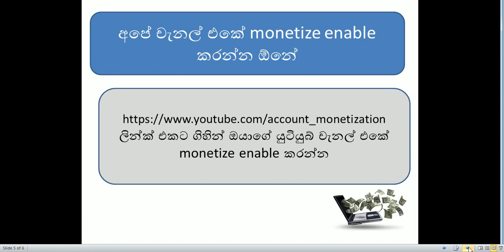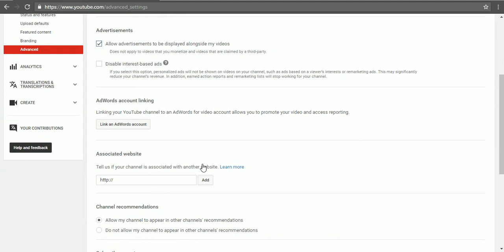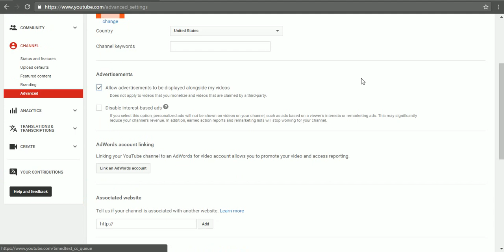Earn money from Youtube - emoney sinhala tutorial 1